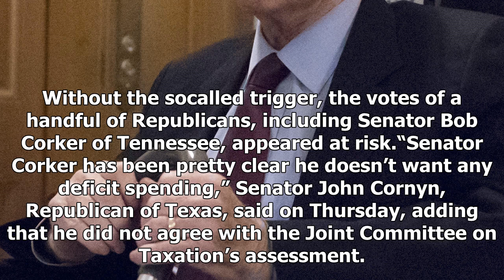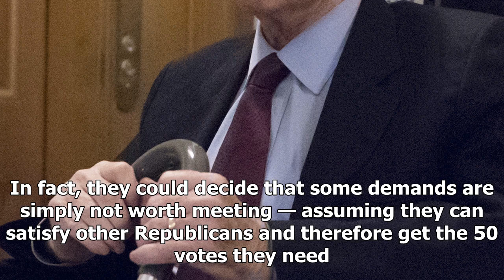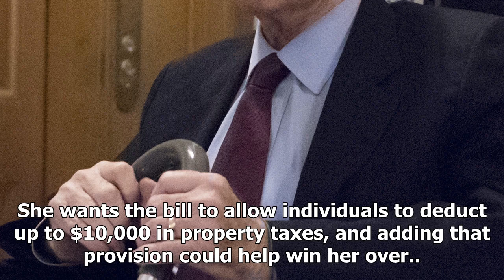AMERICAN NEWS TODAY - Heavy Senate tax bill changes the same day they can vote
AMERICAN NEWS TODAY - AMERICAN NEWS TODAY - Heavy Senate tax bill changes the same day they can vote

John Cornyn, Republican of Texas and the Senate majority whip, spoke to reporters on Thursday on Capitol Hill. Tom BrennerThe New York Times • The Senate will convene at 10 a.m. Friday to continue the debate on taxes, ahead of a possible final vote later in the day.• Republicans seemed to be inching toward victory on Thursday and picked up the support of Senator John McCain of Arizona.• But they faced a setback late in the day when they were left scrambling to find hundreds of billions of dollar...